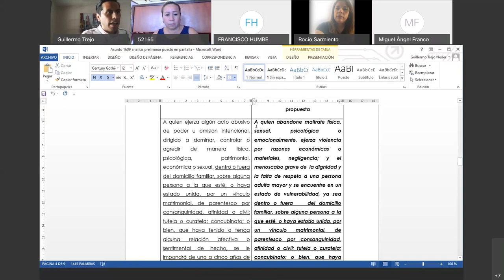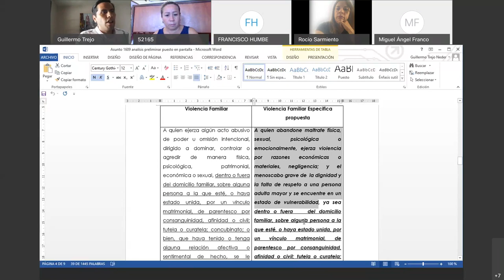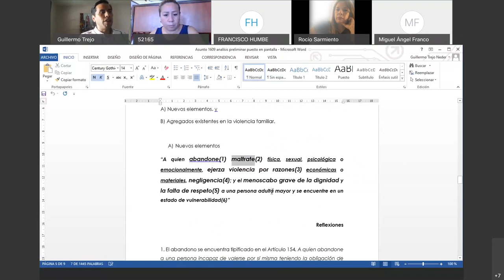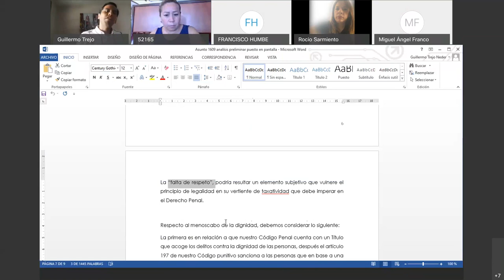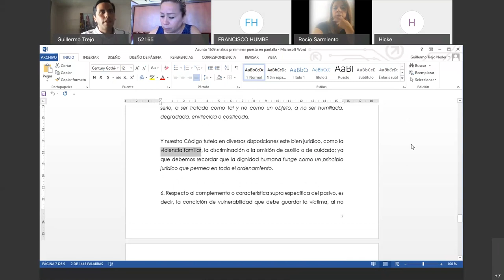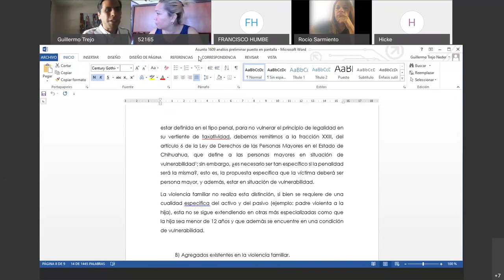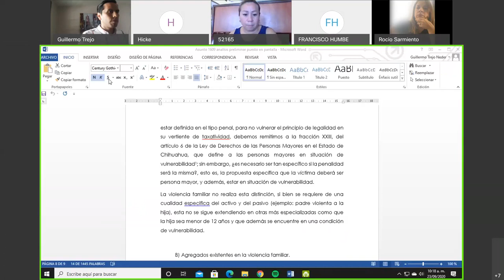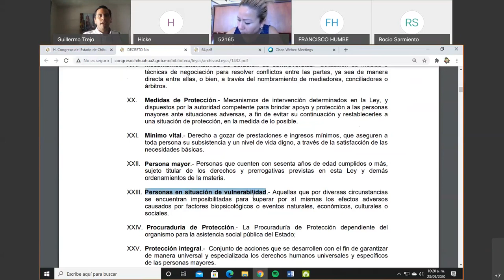Comisión - 23 septiembre 2020 - Justicia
Reunión de la Comisión de Justicia